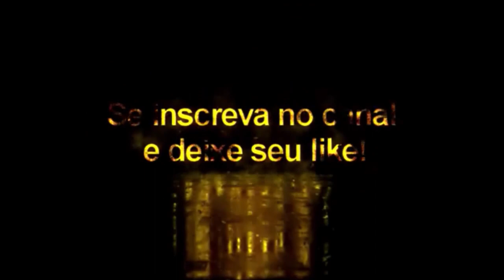Patch 1.04.00 + Data Pack 4.0 - Pes2021